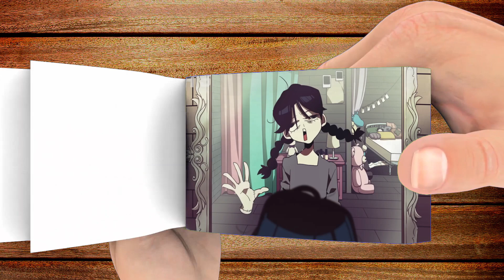Everyday Wednesday Life Flipbook Animation | Wednesday Addams Family